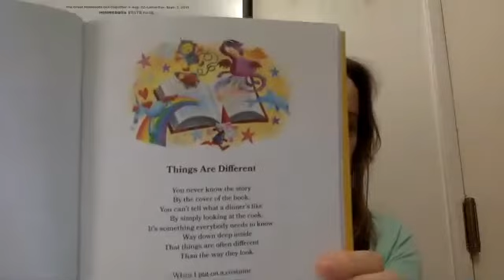Creator Devotion April 2 morning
Luke 17:11-19 : the 10 Lepers
Psalm 8 : Do you want to be a Nebula or Grizzly Bear?
Getting Dressed